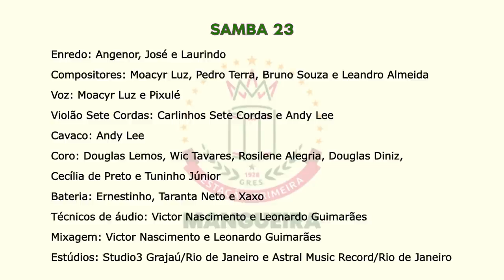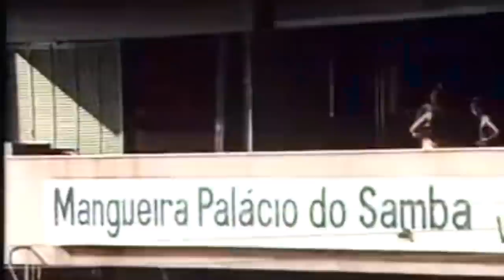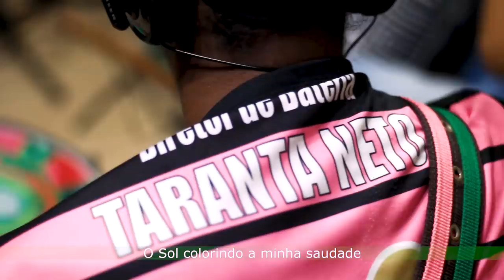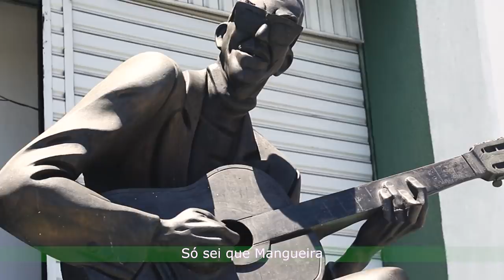MANGUEIRA 2022 | Moacyr Luz, Pedro Terra, Bruno Souza e Leandro Almeida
– MANGUEIRA 2022
"Samba 23" (Moacyr Luz, Pedro Terra, Bruno Souza e Leandro Almeida) na voz de Moacyr Luz e Pixulé. Ouçam! 🎉
❝Mangueira teu cenário é poesia
Liberdade e autonomia
Que o negro conquistou ôôô
Mangueira a alvorada anuncia
O legado a dinastia
A sabedoria se chama Angenor
Nesse solo sagrado o samba ecoou
Tem cantor, mestre-sala e compositor
Lustrando sapato, vendendo jornal
Chapéu de pedreiro no mesmo quintal
Três iluminados reis do carnaval

As rosas não falam mas são de Mangueira
Eu vi seu Laurindo beijando a bandeira
José Clementino na flor da idade
O sol colorindo a minha saudade

É verde e rosa a inspiração
A devoção por toda nossa raiz
Quem traz a cor dessa nação
Sabe que o morro é um país
A voz do meu terreiro
Imortaliza o samba
E quem guardou com amor o nosso pavilhão
Tem aos seus pés a nossa gratidão

Só sei que Mangueira é um céu estrelado
Não é brincadeira sou apaixonado
A Estação Primeira relembra o passado
Valei-me Cartola, Jamelão e Delegado.❞ ♪ 💚
_enredo: Angenor, José & Laurindo
_compositores: Moacyr Luz, Pedro Terra, Bruno Souza e Leandro Almeida
_voz: Moacyr Luz e Pixulé
_violão sete cordas: Carlinhos Sete Cordas e Andy Lee
_cavaco: Andy Lee
_coro: Douglas Lemos, Wic Tavares, Rosilene Alegria, Douglas Diniz, Cecília de Preto e Tuninho Júnior
_bateria: Ernestinho, Taranta Neto e Xaxo
_técnicos de áudio: Victor Nascimento e Leonardo Guimarães
_mixagem: Victor Nascimento e Leonardo Guimarães
_estúdios: Studio3 Grajaú (Rio de Janeiro) e Astral Music Record (Rio de Janeiro)
_clipe: Gabriel Nasser